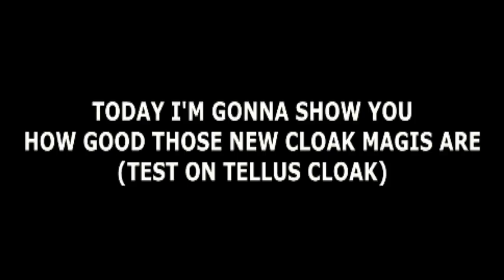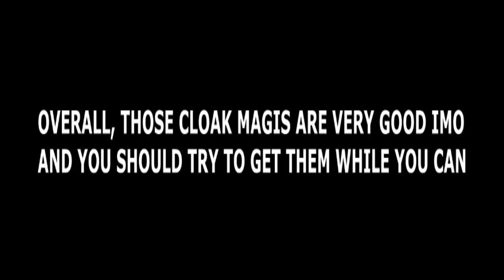[Dragon Project] - How good are those new Cloak magis ?